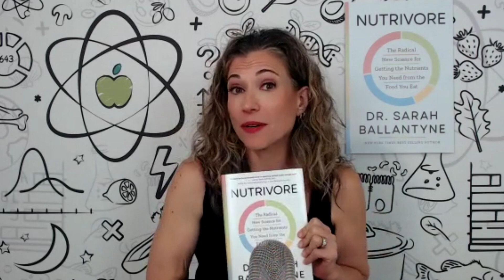Is eating burnt food unhealthy?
Today let’s discuss the potential health risks associated with consuming grilled foods, particularly in regards to cancer. I emphasize the importance of a balanced diet rich in vegetables to mitigate any increased cancer risk. I also discuss the complexities of food cravings and their relationship to cancer risk, while emphasizing that a balanced diet rich in phytonutrients can significantly lower the risk of developing the disease.

0:00 What happens when we burn our food
2:02 Risk of cancers
3:46 List of foods that reduce cancer risk
4:25 Feeding our gut bacteria
5:12 Craving burnt food